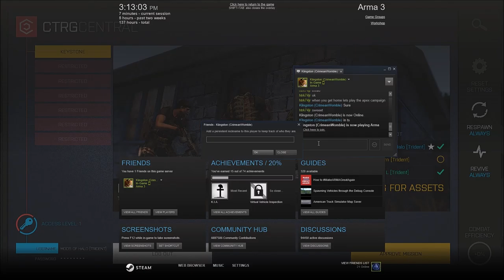Trident does Apex part 1